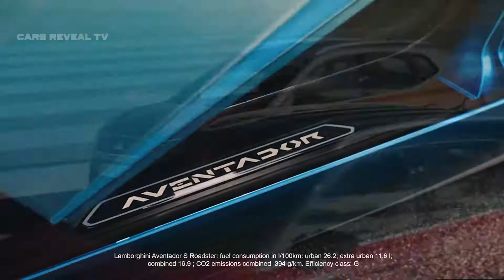Continental GT - Cupra R - Aventador S Roadster - Karoq - Vision E - Porsche 911 GT3 TP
Continental GT - Cupra R  - Aventador S Roadster - Karoq  - Vision E -  Porsche 911 GT3 TP   2018 Cayenn
Reveal New Cars with Cars reveal TV: